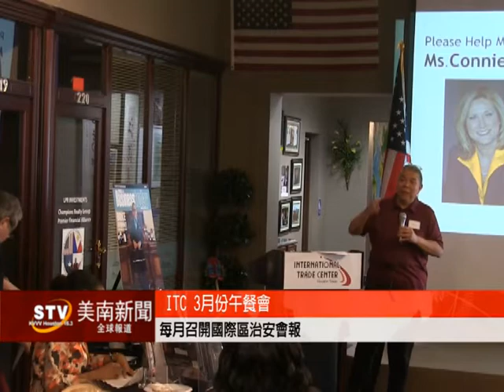ITC3月午餐会